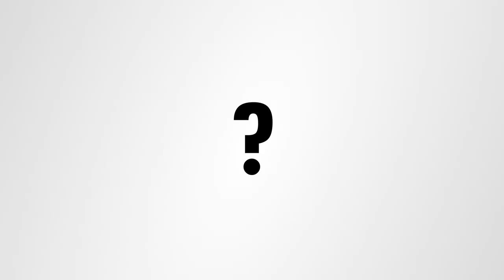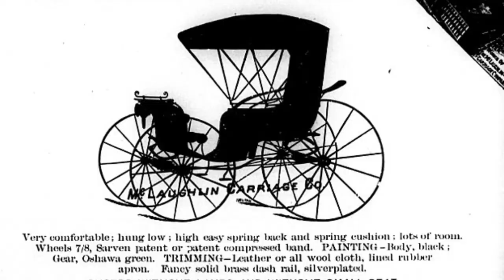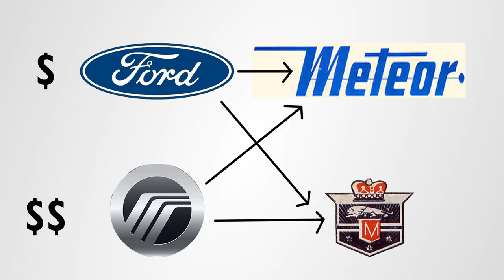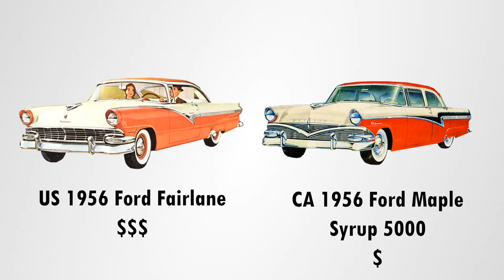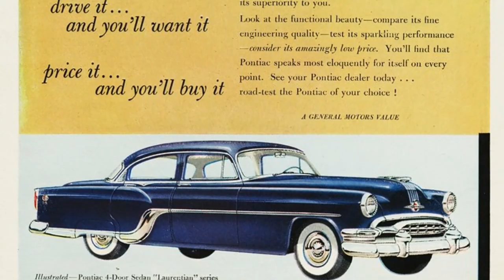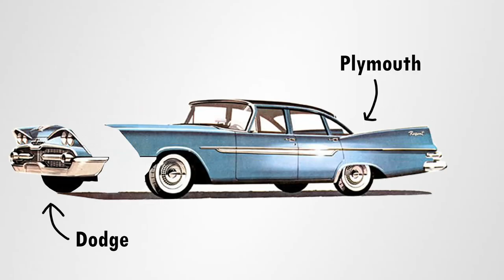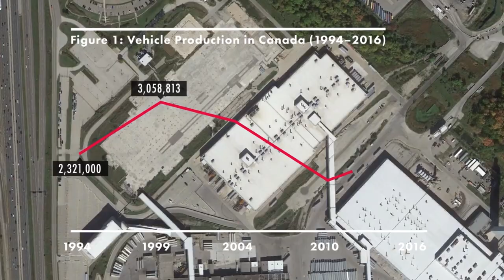Ep. 27 World Tour: The History of the Canadian Car Industry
Welcome to part four of the this five part World Tour. In this episode, a classic car connaisseur goes deep into the alternative universe that is the Canadian car industry!